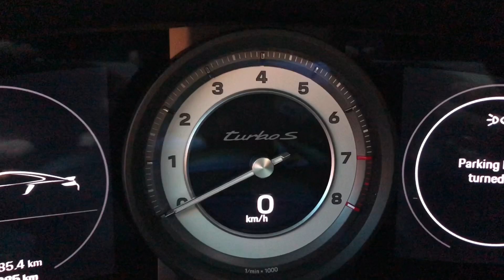【Porsche 911 turbo S review】interior and exterior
保時捷 911 turbo S 影片